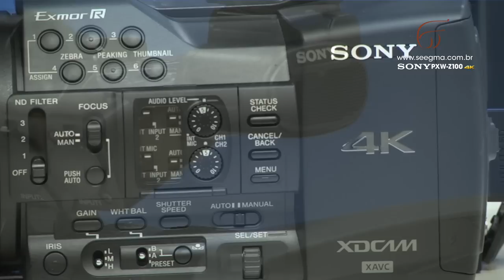Lançamento PXW-Z100 4K na Seegma Broadcast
A Sony PXW -Z100 4K Handheld Camcorder XDCAM fornece gravação 4K com qualidade profissional em um formato portátil familiar. É capaz de gravar verdadeiro 4K 4096x2160 de resolução de vídeo de até 50 e 60fps . Utilizando o formato de gravação de quadro intra 10-bit , a mesma encontrada na PMW- F55 cinealta câmera, os PXW - Z100 grava vídeo 4K em uma taxa de bits máxima de 600Mbps da Sony XVAC 04:02:02 .